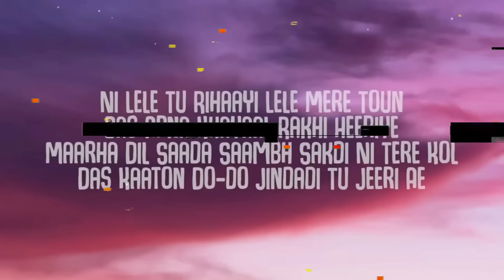BEST DHH HOOKS OF 2022 🔥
- And More